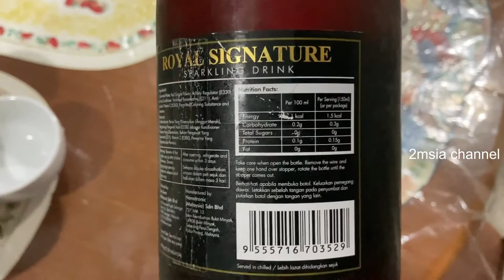Royal Signature Sparkling Drink Red Carbonated Grapes Anggur